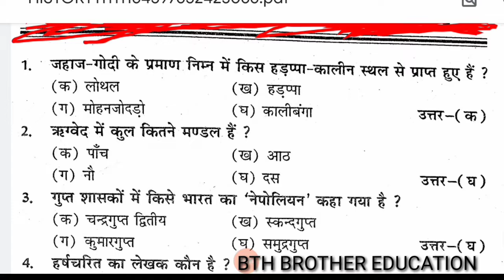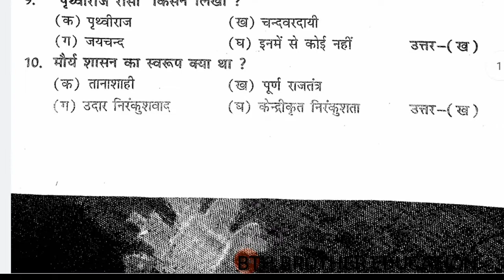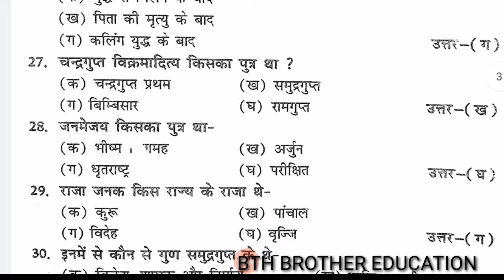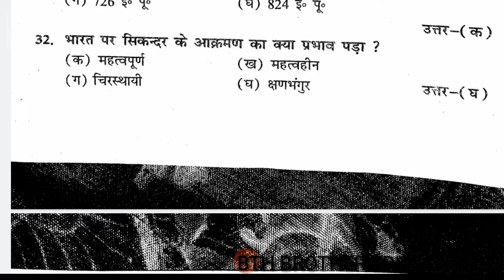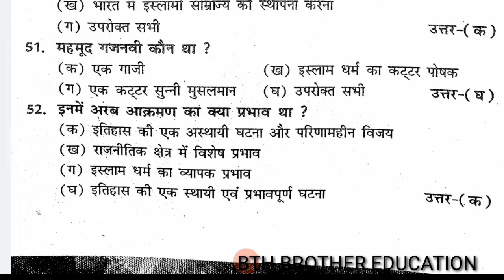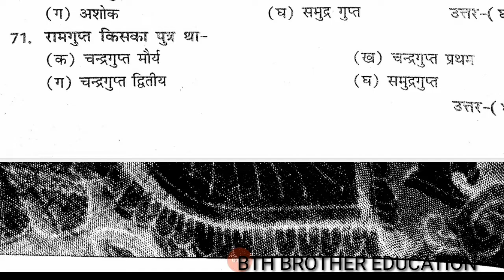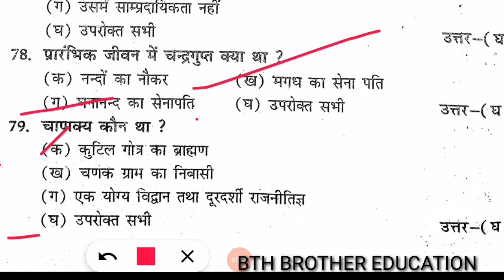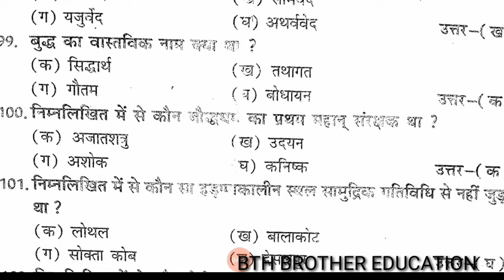Brabu History paper 1 and Ancient history paper1 important vvi mcq question 2021#Bth brot edu.test-4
Brabu History paper 1 and Ancient history paper1 important vvi mcq question 2021#Bth brot edu.test-1

Brabu History paper 1 and Ancient history paper1 important vvi mcq question 2021#Bth brot edu.test-3